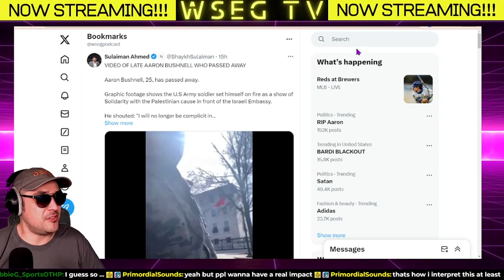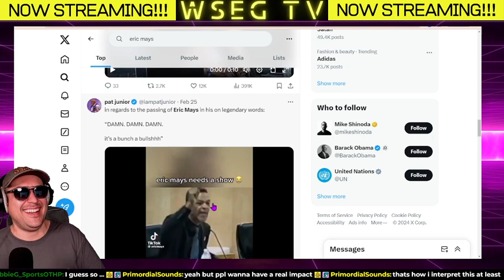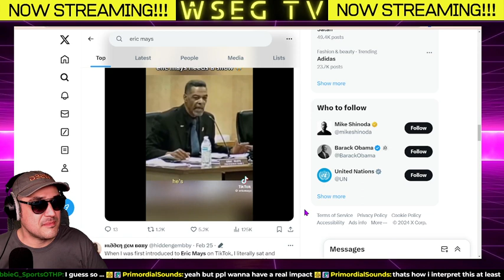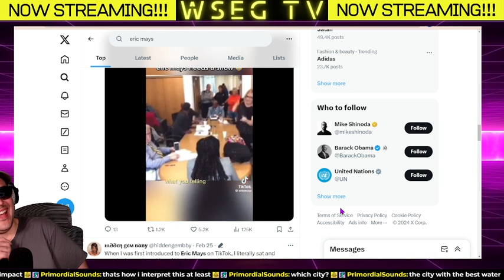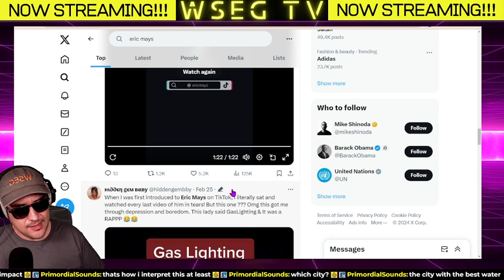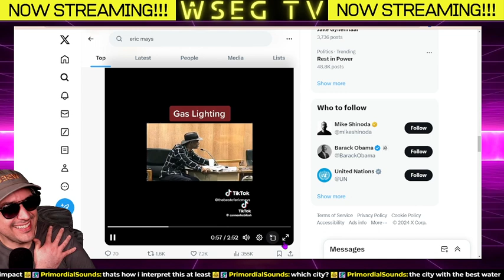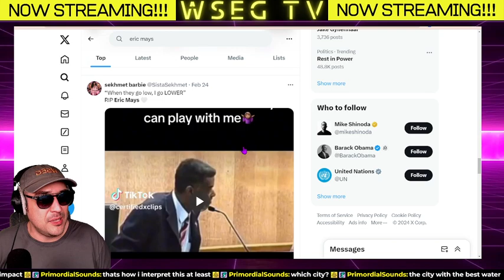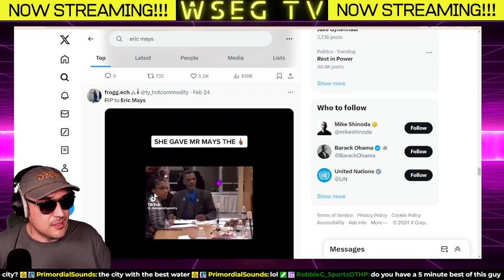Culture News: RIP Councilman Eric Mays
On this clip, we pay tribute to Flint MI Councilman, Eric Mays and reat to some of his greatest moments.